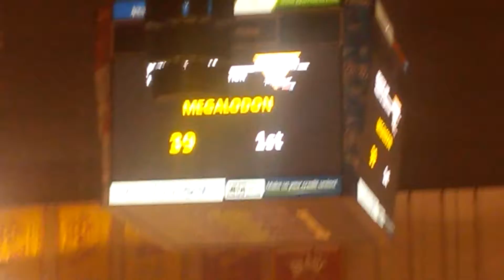Monster Jam 2017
Hey guys its yo boii Tyler derp and i wanted to say, hey hows it going and cant wait to make the video and other things like collab with my cosin and freinds.